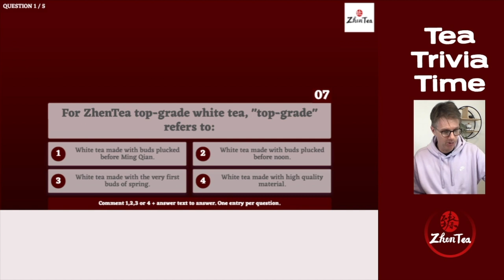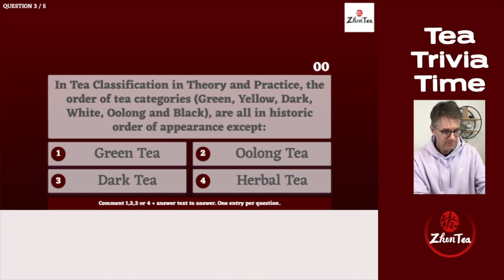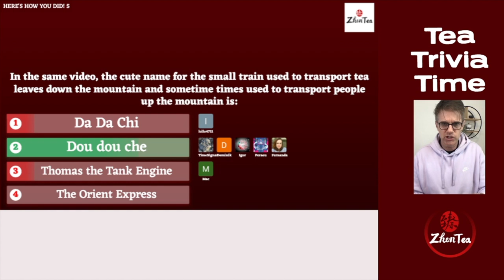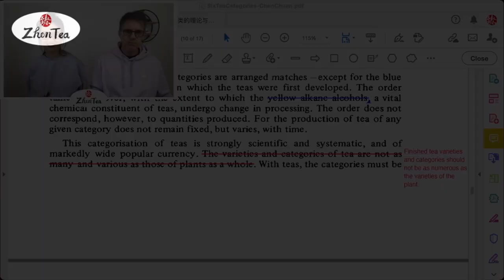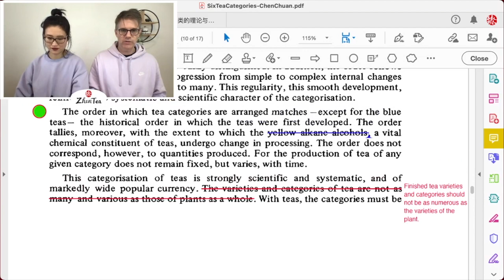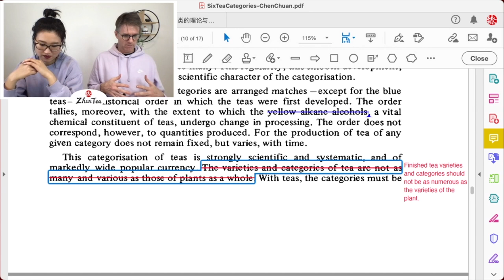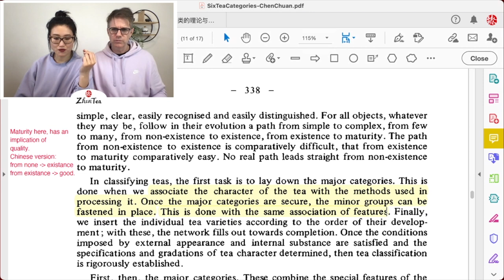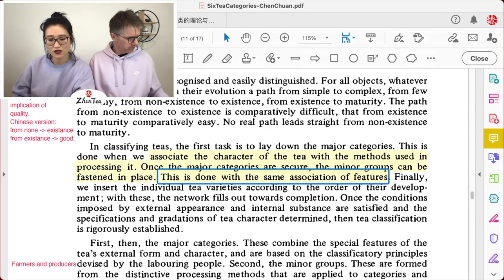Sunday Tea Book ep.44 | The Origin of 6 Tea Types | Oolong Tea - Bai Ya Qi Lan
❤️This is a good video to understand the issues with the Chinese language that we commonly discuss:

❤️Timestamp
00:00 intro
08:41 Bai Ya Qi Lan (Oolong tea)
12:53 Tea Trivia
28:15 tea classification
49:53 green tea roasting